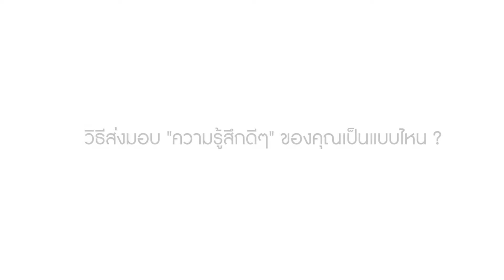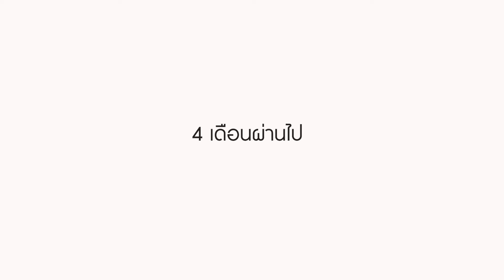VTR Pre Campaign รักคำโตโต by Betagro